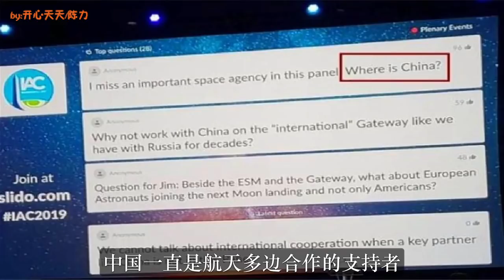不让中国参加国际大会？大奖还得发给中国科学家！原来是中国赢了，难怪美帝如此气急败坏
记者从中国航天科技集团了解到，在2019年国际宇航大会上，86岁的戚发轫院士获得了本年度国际宇航联合会（IAF）“名人堂”（ Hall of Fame）奖项。该奖项旨在表彰对推动空间科学技术有杰出贡献的科学家。

　　戚发轫院士是我国神舟飞船首任总设计师、我国第一颗人造地球卫星“东方红一号”的主要技术负责人之一，国际宇航科学院院士、中国工程院院士。作为中国知名空间技术专家和卫星工程技术学科带头人，他多年来为中国空间技术发展做出了重要贡献，也为国际宇航界与中国在航天领域合作打下了基础。